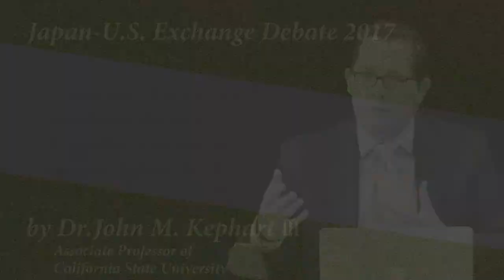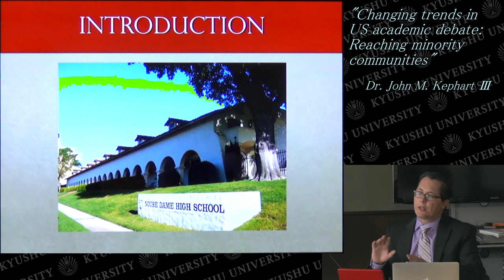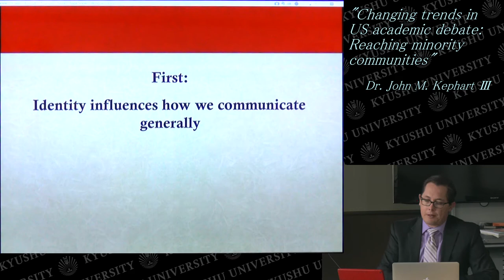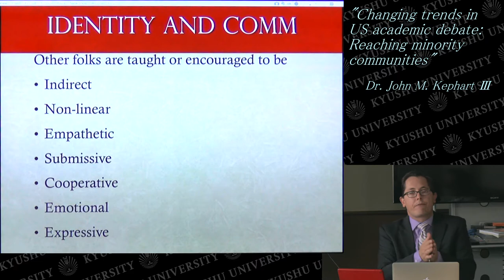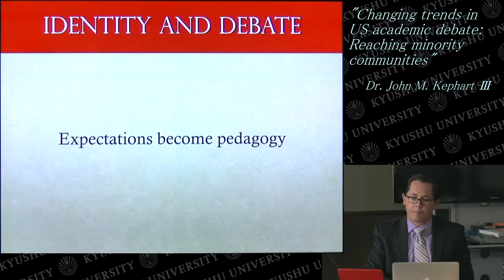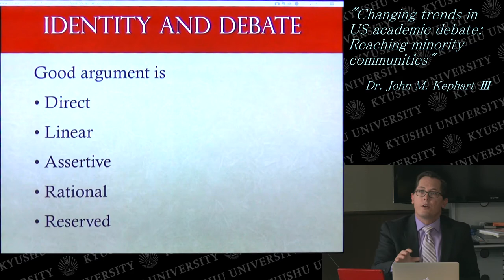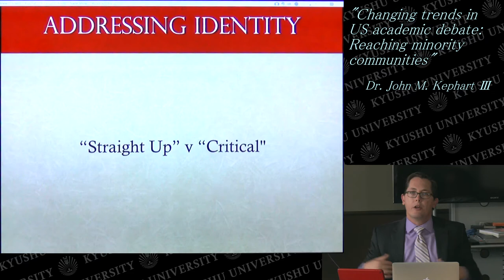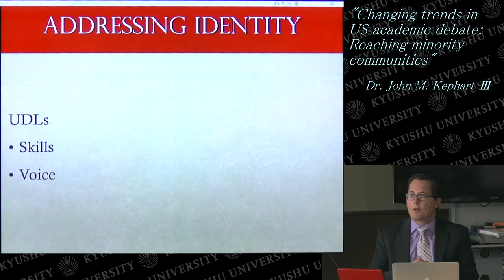J-US Exchange Debate 2017 at Kyushu University (Talk & Discussion)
Japan-US Exchange Debate 2017 at Kyushu University
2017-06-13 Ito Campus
Talk & Discussion
"Changing trends in US academic debate:
Reaching minority communities"
by Dr. John M. Kephart Ⅲ
(Associate Professor of Communication Studies and Director of
Forensics at California States University, Northridge)

Details
00:00:11 Opening address by Professor Eguchi
                (Faculty of Languages & Cultures, Kyushu University)
00:01:30 Introduction by Dr. Inoue
00:03:33 Talk by  Dr. John M. Kephart
00:39:54 Discussion
01:01:07 Closing